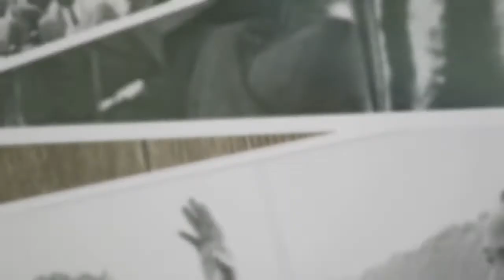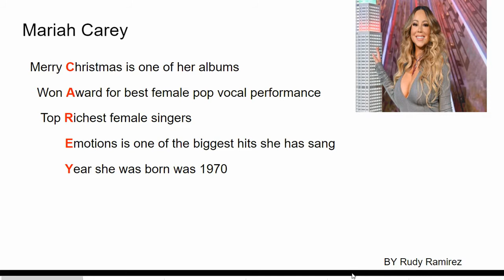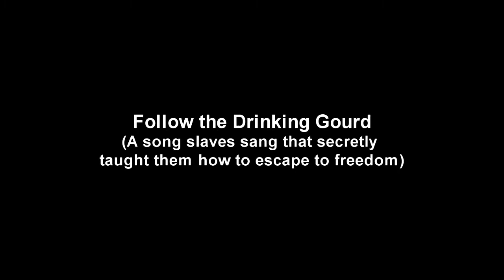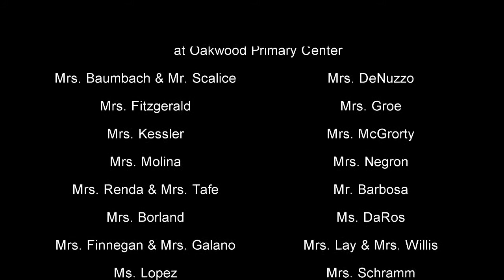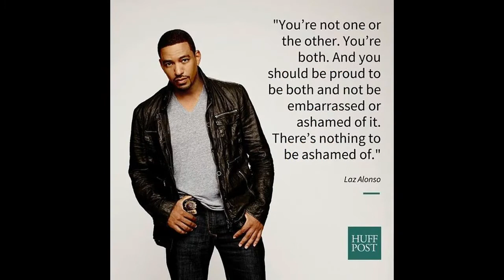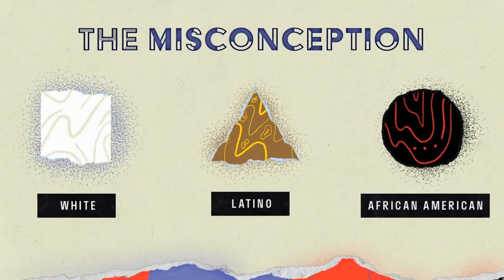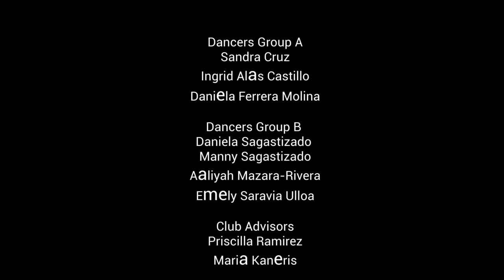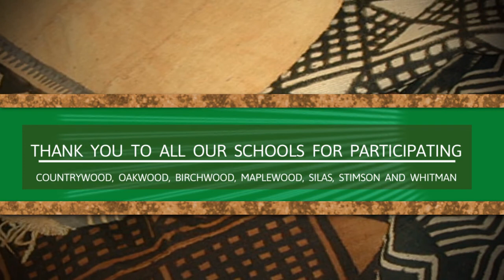Black History Month Celebration